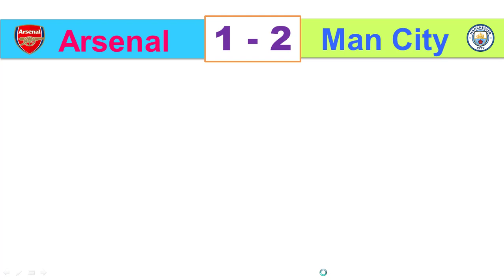ARSENAL - MAN CITY |KẾT QUẢ BÓNG ĐÁ NGOẠI HẠNG ANH VÒNG 21 NGÀY 01/01 MỚI NHẤT HÔM NAY